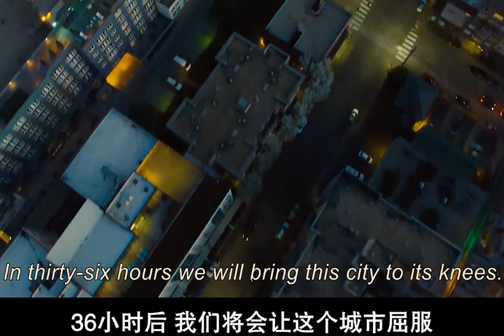男人只因为偷了个包，结果第二天就被定义为恐怖分子 被全国通缉？《巴黎危机》